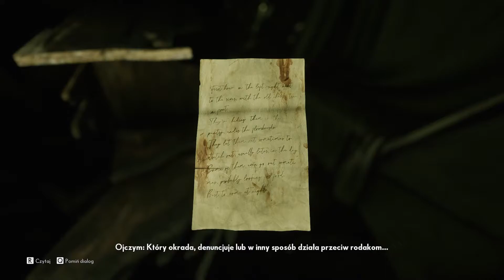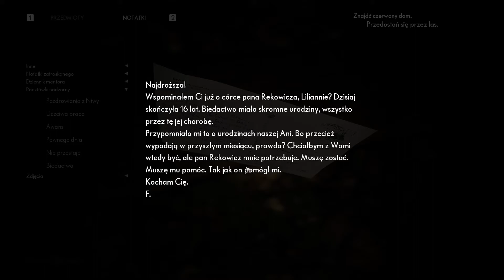The Medium PL | Sekrety Ryszarda [#7]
The Medium jest polskim horrorem inspirowanym serią Silent Hill. Wcielamy się w kobietę, która potrafi widzieć duchy i stara się rozwikłać zagadkę morderstwa pewnego dziecka. Produkcja stanowi kolejne dzieło utalentowanego krakowskiego zespołu Bloober Team.